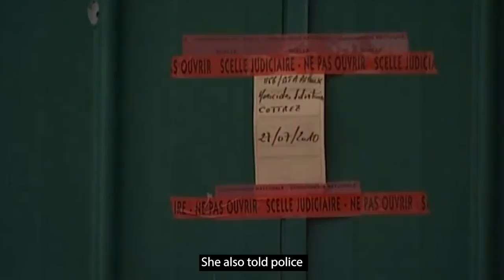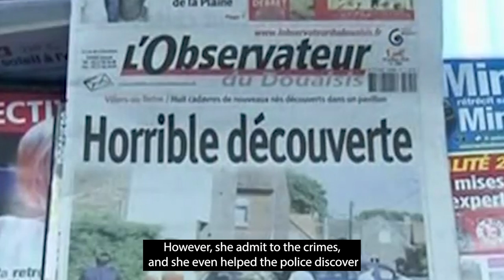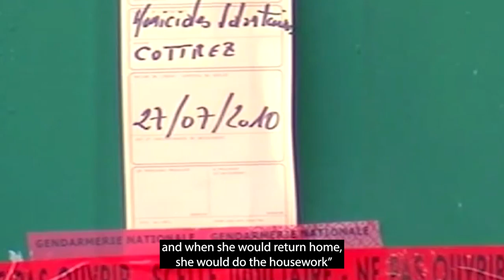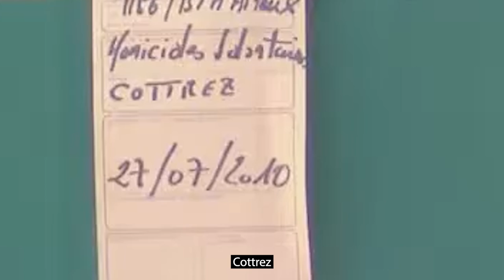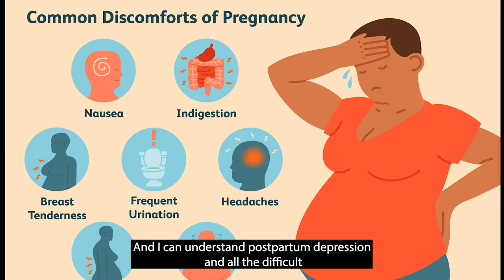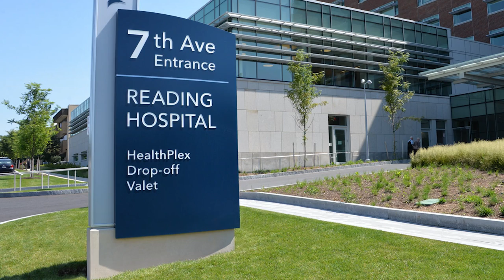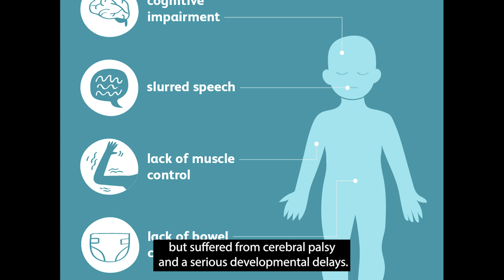Mothers who killed their infant babies - JCS INSPIRED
Today I look at 2 cases where mothers committed infanticide